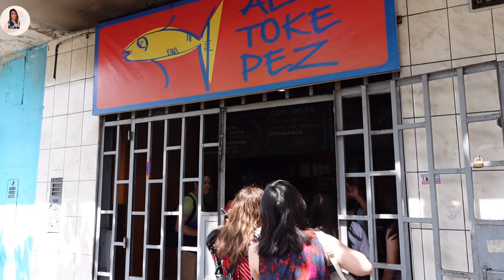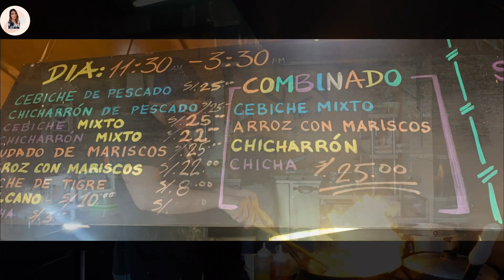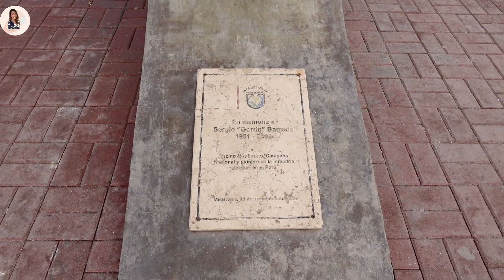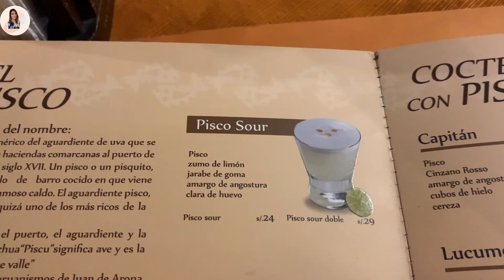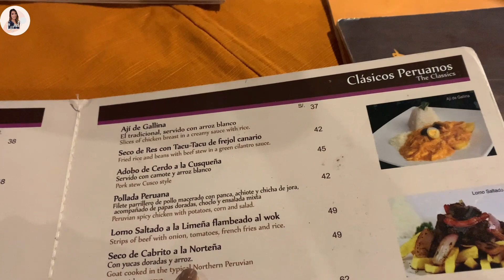VLOG: FIRST TIME EATING CEVICHE | PERUVIAN DISH | FOOD & TRAVEL | @cyndi0329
Thank you so much everyone for all your  Time and Support. I Really Appreciate it 🙏💖💖💖